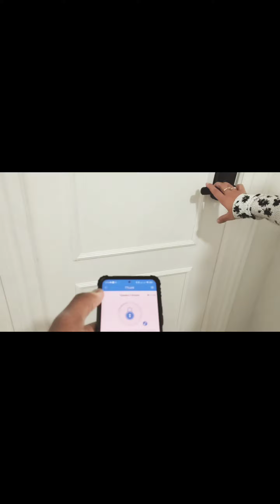Comment trouver un investissement rentable en immobilier en Espagne? Visite du bien et les Chiffres.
Salut les  ( futurs ) expatriés.
Pour ceux qui ne nous connaissent pas, sachez qu'en France nous avons commencé à investir des 2010 à Toulouse.
Nous avons été accompagnés pour la plupart des achats et reventes par un Directeur d'agence qui est aujourd'hui un ami. C'est David CHARPENTIER de Tower immobilier.
Il nous a enseigné une chose primordiale :
Le critère le plus important c'est L'EMPLACEMENT.
J'ai donc appliqué cette règle pour mon projet immobilier dans la Costa Blanca.
Le plus compliqué est de trouver une agence qui comprends notre vision et qui nous accompagnera dans ce sens.
Je vous invite donc à visiter le bien.
Regardez attentivement jusqu'à la fin je vous donnerai les chiffres.